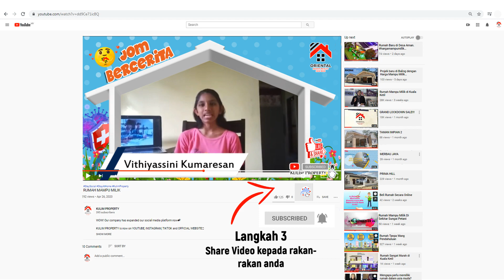PERTANDINGAN BERCERITA (PESERTA 8)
𝐏𝐄𝐑𝐓𝐀𝐍𝐃𝐈𝐍𝐆𝐀𝐍 𝐁𝐄𝐑𝐂𝐄𝐑𝐈𝐓𝐀 𝐁𝐄𝐑𝐒𝐀𝐌𝐀 𝐎𝐑𝐈𝐄𝐍𝐓𝐀𝐋 𝐊𝐄𝐃𝐀𝐇 𝐑𝐄𝐀𝐋𝐓𝐘
𝐒𝐄𝐋𝐀𝐌𝐀𝐓 𝐃𝐀𝐓𝐀𝐍𝐆 𝐊𝐄𝐏𝐀𝐃𝐀 𝐏𝐄𝐒𝐄𝐑𝐓𝐀 𝐊𝐈𝐓𝐀 👏👏👏
Nama : Vithiyassini Kumaresan
Umur : 14 Tahun
Tajuk : Pengalaman Belajar Di Rumah Secara Online (Atas Talian)

𝙎𝙪𝙠𝙖 𝙑𝙞𝙙𝙚𝙤 𝙄𝙣𝙞? 𝙐𝙣𝙙𝙞 𝙎𝙚𝙠𝙖𝙧𝙖𝙣𝙜

Cara Undi!!!
2.) Like Video Kegemaran Anda
3.) Share Video Kegemaran Anda Kepada Rakan-Rakan Anda